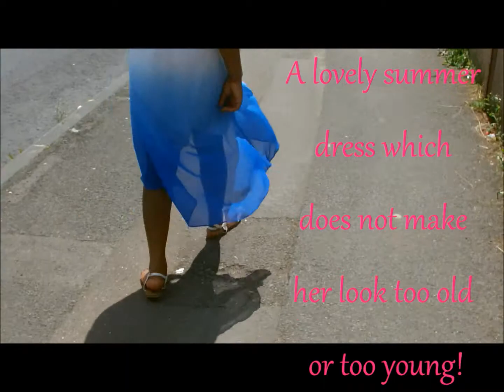Pre- teen OOTD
I put this video up of my daugter as she looked so lovely today! I think this outfit has just the right balance, not making her look too young but not too old either so we are both happy! She is only 12 so at that akward stage.
Follow me Instagram where I upload most days, see you there!